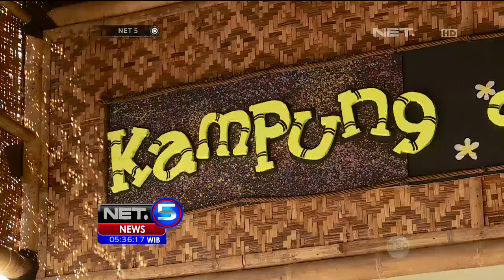Wisata Edukasi Kampung Dongeng di Ciputat - NET5